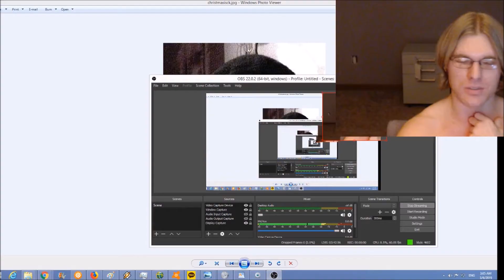Guilty Gear Poverty ASMR stream 10 inch CRT hype CATPION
Do you like poverty streams? Well you came to the right place...

Anyway just a few clips that people clipped from the gg stream I did. Sadly not everyone clipped some of the other crazy stuff I did.. oh well.. For what its worth kys frc f+hs combo specifcally is one of the things that people said was not humanly possible back in the day when I use to do it.

as for the picture no idea what this thing is i guess its called catpion but someone asked me to draw it on stream so i did.. meme is lost on me